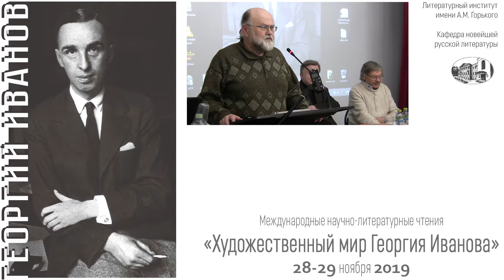Орлицкий Ю.Б. Стихотворная техника в книге “Отплытие на о. Цитеру”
28 ноября 2019 ведущий научный сотрудник ИФИ РГГУ Юрий Борисович Орлицкий выступил на II Международных научно-литературных Чтений «Художественный мир Георгия Иванова», приуроченных к 125-летию со дня рождения поэта, с докладом «Стихотворная техника в книге “Отплытие на о. Цитеру”».